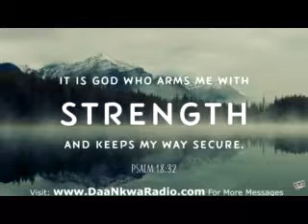THE BLOOD OF CHRIST IS OUR RECONCILIATION 5 - By Rev. Kusi Appiah (E.L.C.C.)